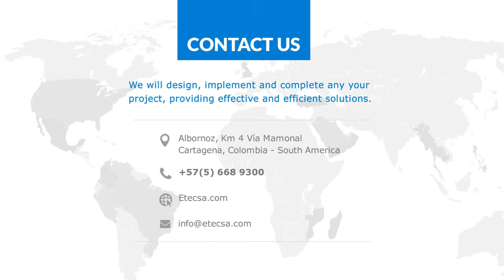ETEC Agriculture Pumps - Rice, Banana - Pumps for Agriculture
ETEC S.A. - your solution for water management regarding your agricultural crops.

Water management is necessary because agricultural crops are negatively affected by too much or too little water. The most common cause of production loss is an insufficient water management system, caused by excess water or dehydration due to climate conditions.

Specializing in water management systems of agricultural crops of all kinds, ETEC S.A. offers water pumps for Banana, Sugar Cane, Palm, Rice and any product that requires a drainage or irrigation system.

The type of pump needed for your project is determined by the amount of water movement is required. Our pump supply includes the floating pump VT floating pump VL 36, floating pump VL 16, floating pump container type, and the stationary axial flow pump.

Our knowledge and expertise will increase your production, as we will help you design, implement and manage a sound system so that your farm crops will flourish.